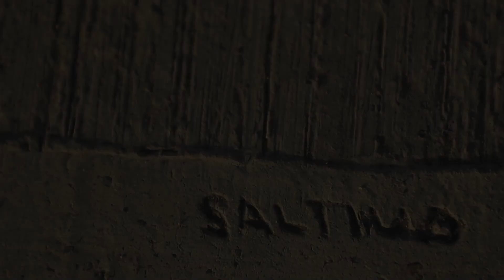¿Por qué vino la CIA a México?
López Obrador negó que exista preocupación por el país como en Colombia, Cuba o Venezuela. Mencionó que se trató de una visita de rutina.